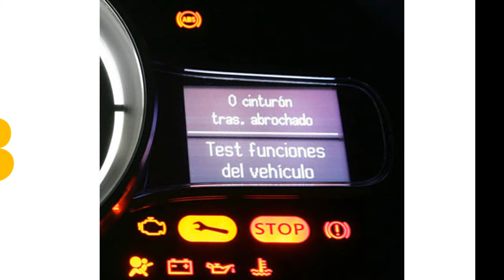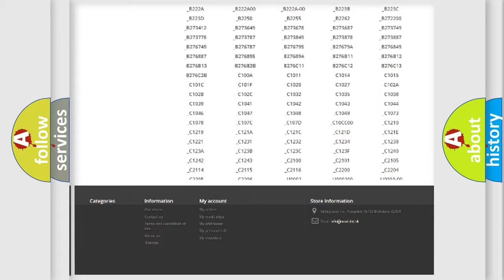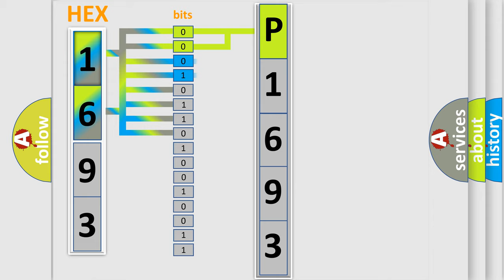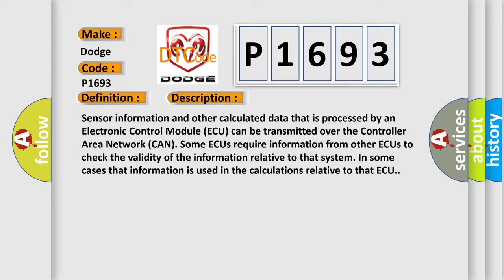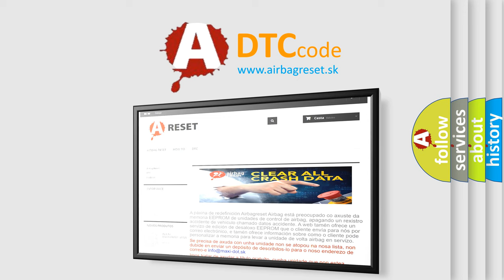DTC Dodge P1693 Short Explanation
Contents:
0:21 Basic DTC analysis according to OBD2 protocol standard.
1:48 Insight into programming
2:58 A diagnostically understandable description of the Diagnostic Trouble Code
3:05 Basic error definition

Make:
Dodge
Code:
P1693
Definition:
Implausible Electronic Gear Select Signal Received
Description:
Sensor information and other calculated data that is processed by an Electronic Control Module (ECU) can be transmitted over the Controller Area Network (CAN). Some ECUs require information from other ECUs to check the validity of the information relative to that system. In some cases that information is used in the calculations relative to that ECU.
Cause:
ELECTRONIC RANGE SELECT (ERS) BUTTON DEPRESSED FOR EXTENDED PERIOD OF TIMEBODY CONTROL MODULE (BCM) DTCSBODY CONTROL MODULE (BCM)